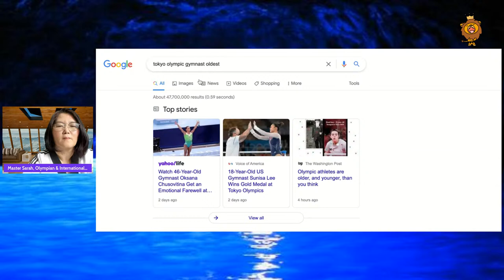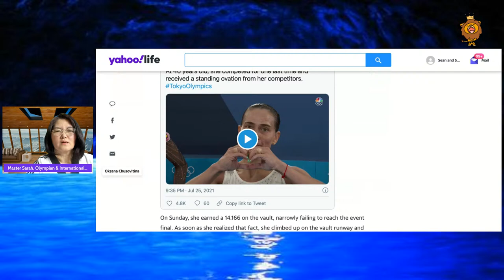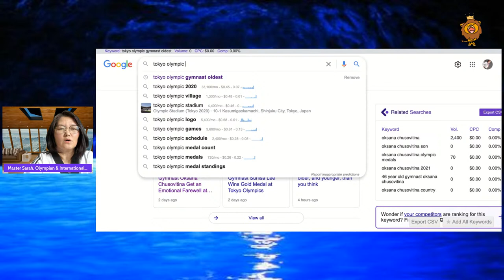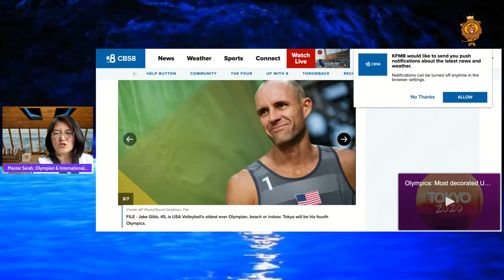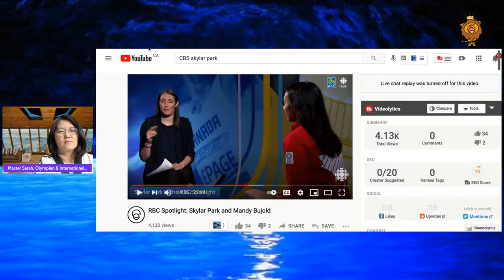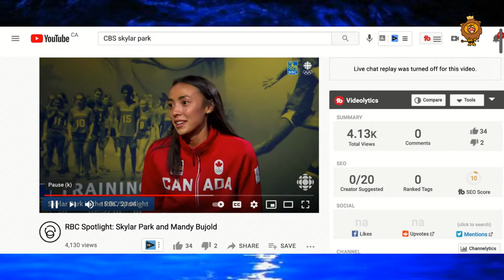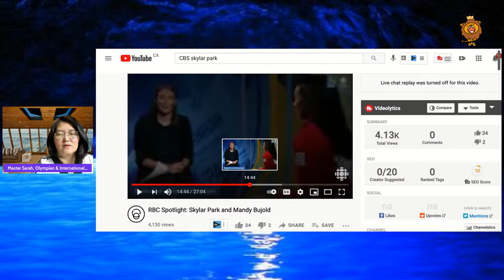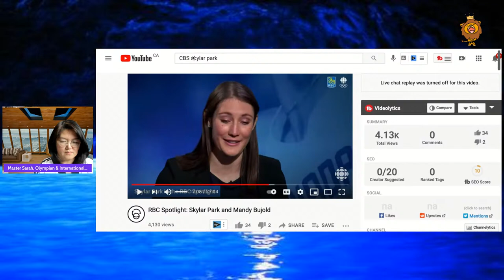Tokyo Olympics 2020 (2021): Olympian Reacts. How Old is Too Old to Compete?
It is always a debate among athletes, coaches, and parents when is the appropriate age for an athlete to compete in a sport.
In this video:
1) We will explore the many opinions and what the latest research has to say about it.
2) Reaction to Canadian Taekwondo Olympian Skylar Park and Future Taekwondo in the Olympics
What is your #1 takeaway?  I will personally reply to your comment or questions.

FREE Course: TAEKWONDO for Physical and Mental Health
Want to become smarter in self-protection?  This is an easy & fun self-defence course for women and girls without previous experience in martial arts or taekwondo. You can also use the video as an exercise video to improve confidence & get in shape.

Did you know that it’s not too late or too “old” to learn a martial art?
You can still take a FREE course in basic taekwondo
I created a journal, called “Master Your Mind Journal” so that you can write down your life journey and tips.
What gets written gets remembered!

My Life Experience & Credential:
Proud mother of two sons
Taekwondo Black Belt 6th Dan since 2006
International Referee/Judge (World Taekwondo)) since 1996
1992 Olympian, Barcelona Olympics
1992 Asian Championship Gold Medalist
SEA Games (Southeast Asia Games) Gold Medalist 1989, 1991, 1993, 1995
Taekwondo Hall of Fame Inductee and Technical Advisor
Bachelor of Education (Physical and Health Education)
MA (Human Kinetics - Sports Psychology)
Master of Business Administration (MBA)
Ph.D. Candidate in Education (High Performance)
1992 Olympian, Barcelona Olympics
1992 Asian Championship Gold Medalist
Certified Fitness Coach
Certified International Para Taekwondo Coach

Coffee Chat on How I can help you, feel free to schedule 30 minutes free consultation By sending an email to